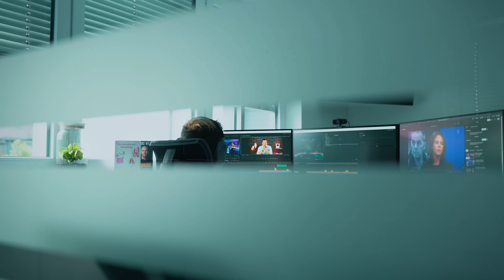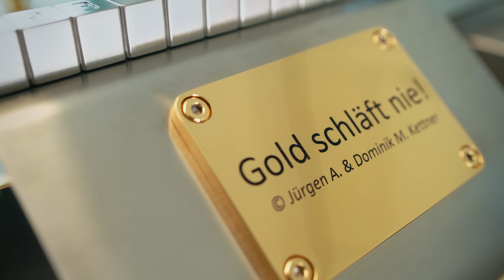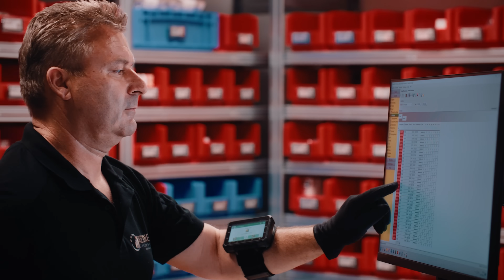Darum solltest du JETZT kündigen! (Klartext)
Darum solltest du jetzt kündigen!

Wie hat Ihnen das Video “Darum solltest du JETZT kündigen! (gnadenlos ehrlich)” gefallen?